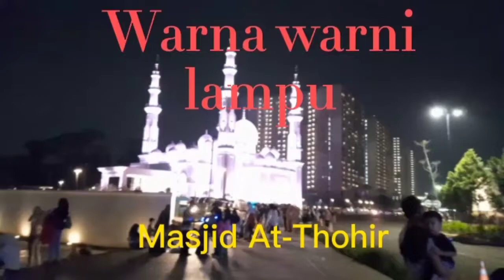Warna warni lampu yang lagi viral | Masjid At-Thohir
Wisata Religi
Masjid Raya At-Thohir